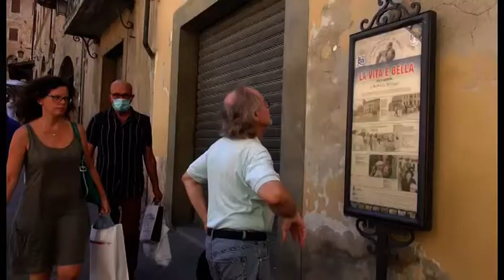Arezzo "scoppia" di turismo. Comanducci: "speriamo di poter fare la Città del Natale"